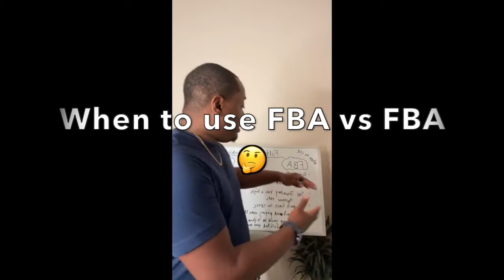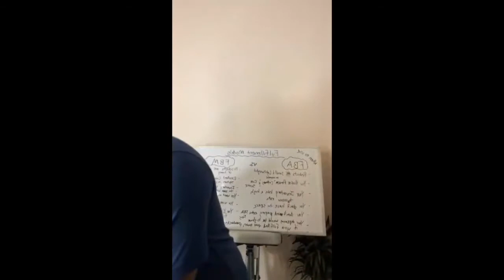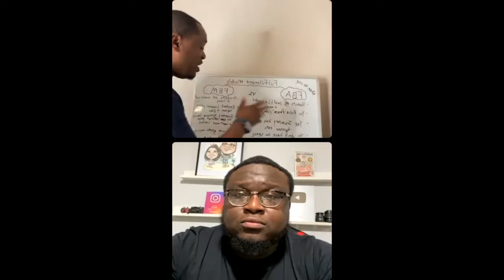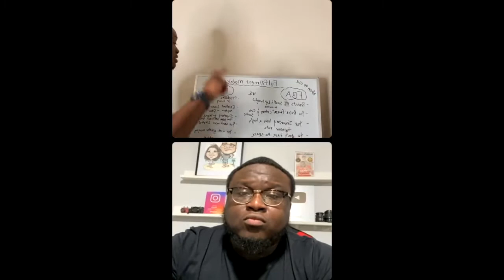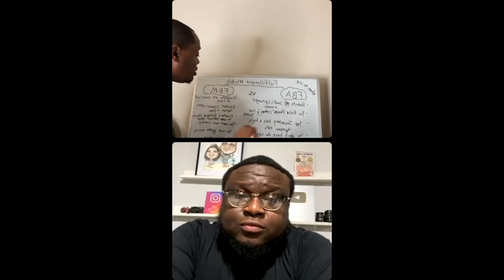When to Use Amazon FBA vs FBM: Instagram Live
*Join my FREE Amazon Money Masterclass!

Complete A- Z Amazon Training Program 50+ Hours of content and Support Group

✅ FREE Basic Amazon Guide 📚...A quick overview of terms you MUST know💡 before starting your Amazon business💼 to avoid failure.

*Want to book a free interest call or a 1 on 1 consultation with me?

Do you want to support the mission of this channel? I do genuinely appreciate each and every one of you.👇🏾

Please note that if you purchase through these links.

You don't want to miss my next few videos.

I appreciate your time and look forward to sharing more of the entrepreneurial journey of 12 years in this industry.